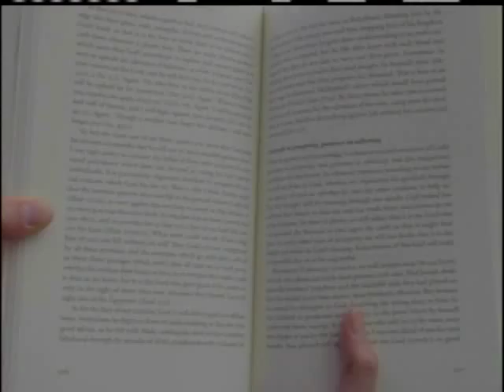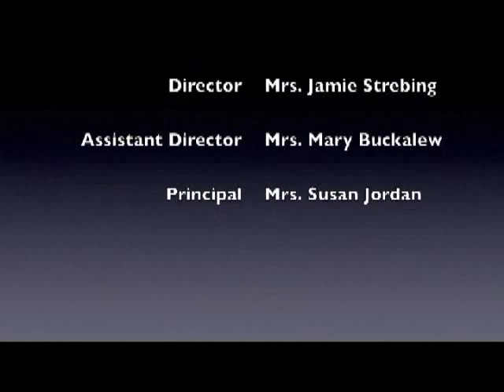5 28 15